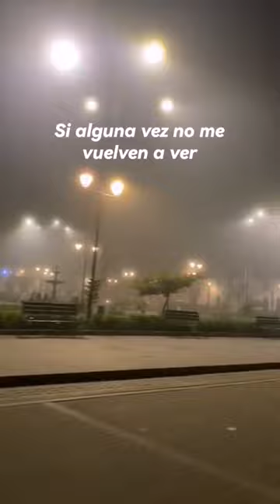PLAZA DE ARMAS CHACHAPOYAS 🌃😍, RECORRIENDO EL PERÚ🇵🇪.